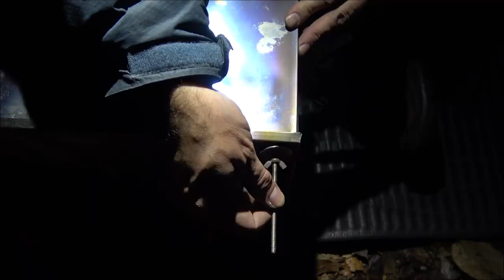Hot Tenting. Night Pitch & November Rain.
Getting my gear ready for another hot tenting season. Just a short two day outing to make sure my ducks are in a row. Temps between 19F and 45F. Nothing too serious though the rain was cold. I practiced night hiking and night camp pitching skills.